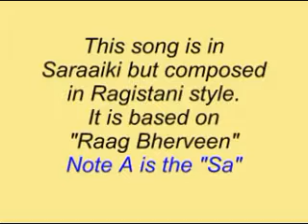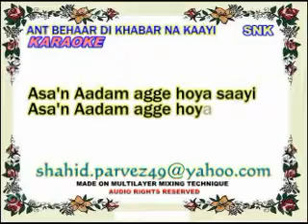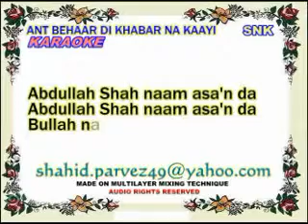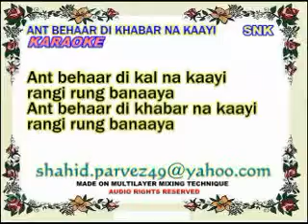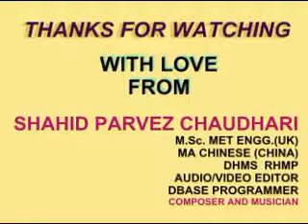ANNT BEHAAR DI KHABAR NA KAAYI KARAOKE BY SHAHID CHAUDHARI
Kalaam: Baba Bullhe Shah